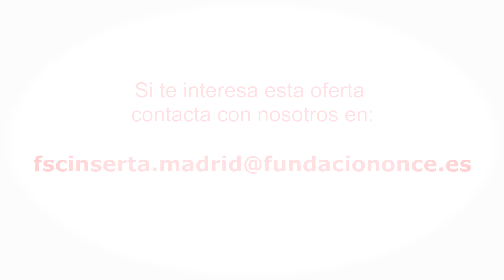oferta limpieza hotel deleg madrid 21092016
Inserta oferta empleo de limpieza en hotel